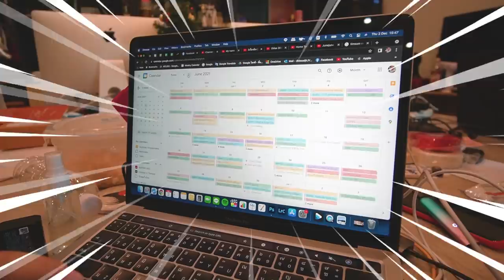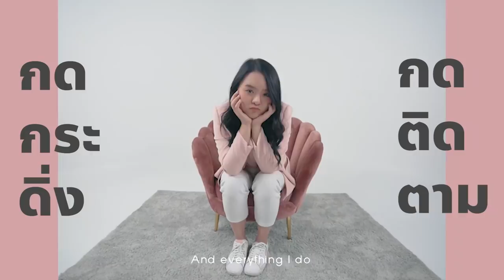หมูปิ้งจิ้มซีฟู้ดสูตร 3 บาท!! จ้วง จิ้ม แซ่บบบ~ วันละ 1,000 ไม้ หมดแล้วหมดเลย !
ตำนาน หมูปิ้งจิ้มซีฟู้ด
ขายมาตั้งแต่ ไม้ละบาท จ้วง จิ้ม แซ่บบบ หยุดกินไม่ได้~

*ถ่ายเมื่อวันที่  2 ธันวาคม 2564*
ตอนถ่ายราคาไม้ละ 3 บาท
ปัจจุบันทางร้านปรับราคาเป็น 4 บาท แล้วนะคะ